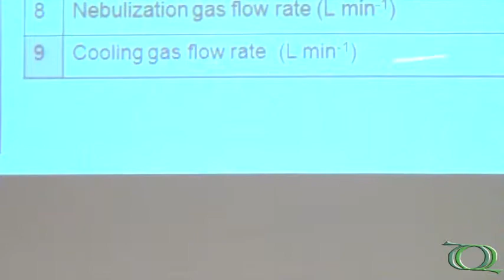1ª Escola de Inverno de Quimiometria - Aplicação de Ferramentas Quimiométricas - Pt.3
1ª Escola de Inverno de Quimiometria realizada pelo Departamento de Química e pelo Programa de Pós-graduação em Química da UFSCar (PPGQ) no auditório do Centro de Ciências e Tecnologia (CCET) da UFSCar no dia 28/08/13.

Última parte da palestra "Aplicação de ferramentas quimiométricas em técnicas espectroanalíticas obtenção, interpretação e análise dos dados."  do Prof. Dr. Edenir Rodrigues Pereira Filho (DQ/UFSCar).